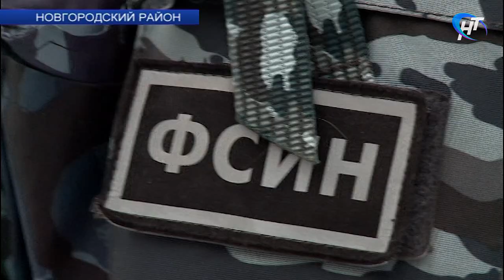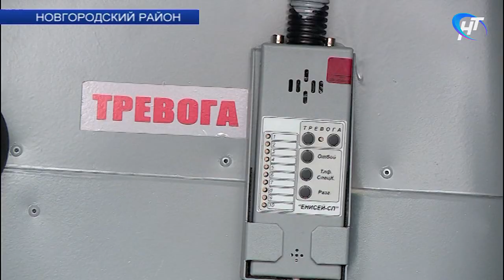Отдел по конвоированию областного УФСИН отмечает 20-летие